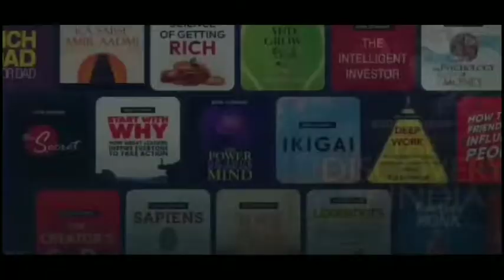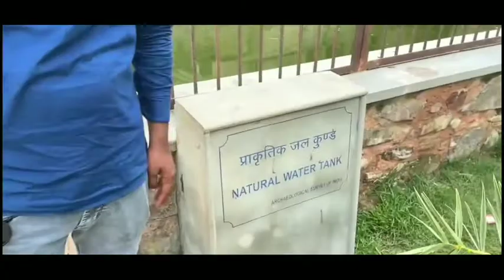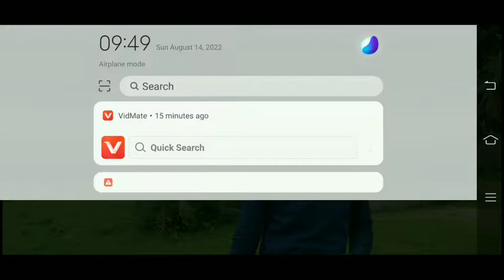India,s Most Haunted Place l Mystery Of Bhangarh l भूतो का शहर भानगढ़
India,s Most Haunted Place l Mystery of Bhangarh
Bhargarh kila video
Bhangarh fort
Bhangarh fort video
Bhangarh kila most haunted place
Bhangarh video
Bhangarh kha par hai
Bhangarh kila mai bhoot rhete hai kya
Bhangarh kila ka raaj
Bhangarh fort ka raaj
Bhangarh fort kaise Jaye
Bhangarh fort kha par hai
Jaipur mai Bhangarh fort kha padta hai
Bhangarh kila ki shooting
Bhangarh fort ki shooting
Karan Arjun movie shooting
Karan Arjun movie location
Karan Arjun film location
Karan Arjun movie kha par bani thi